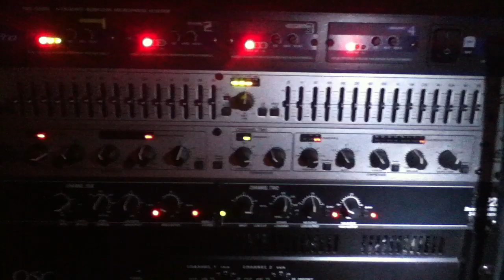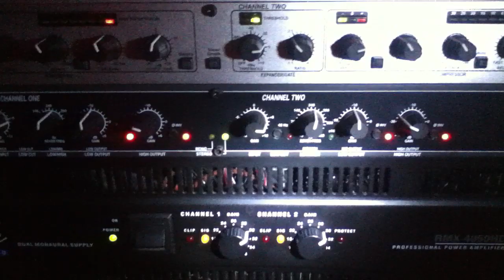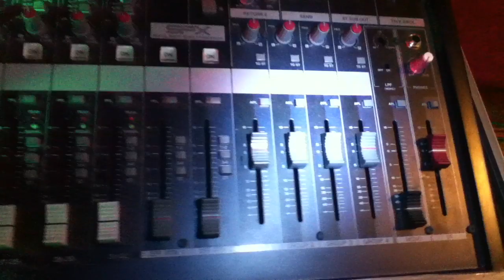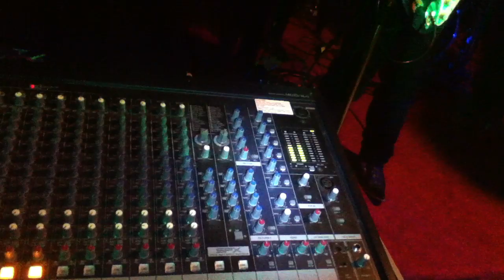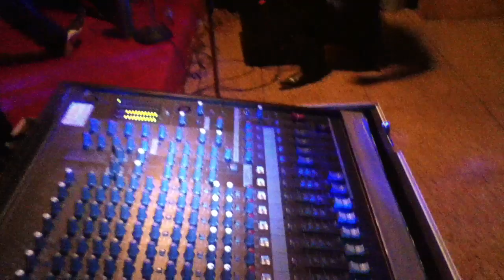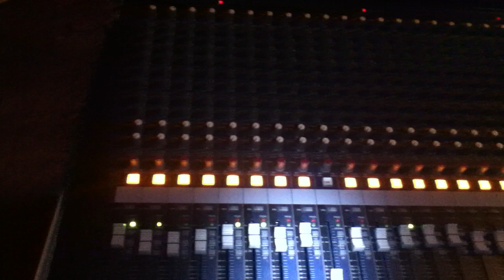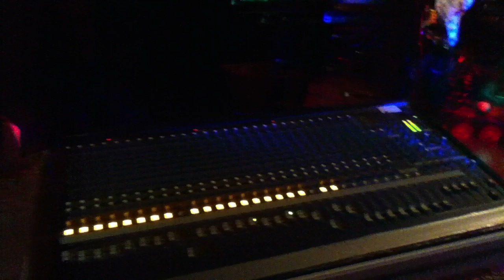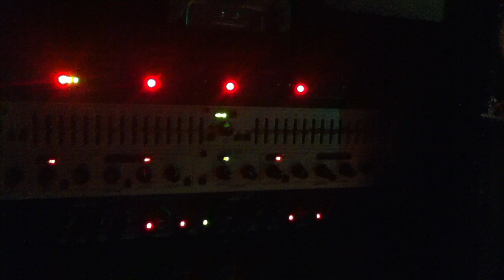MUSICA EN VIVO EN TRENTON NJ, EL GRUPASO EXTREMO:):):):):)!!!!!!!!!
UN POPURRI DE CHARANGAS MUY PERRONAS:):):):):):)!